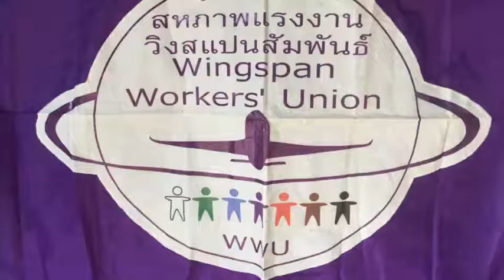สมาชิกสหภาพแรงงานวิงสแปนสัมพันธ์